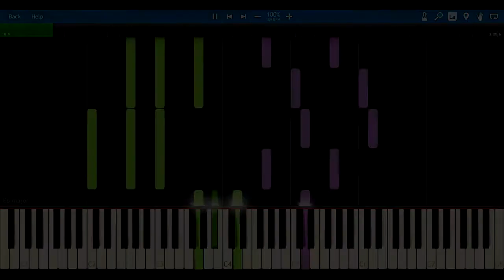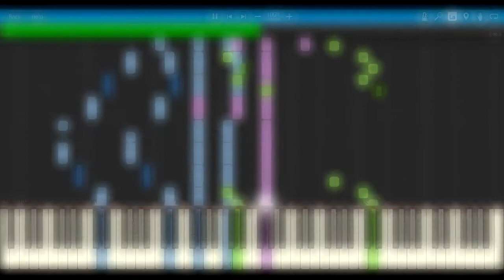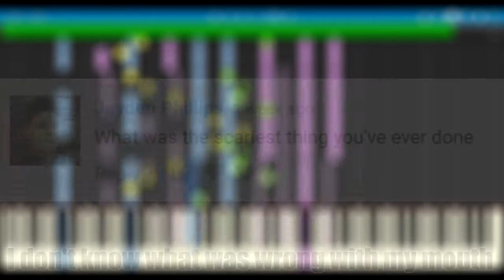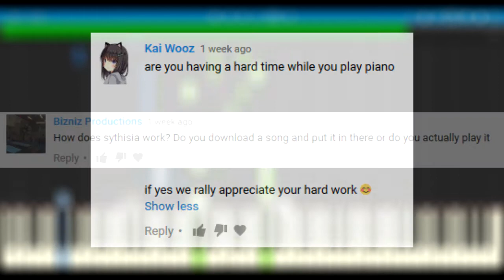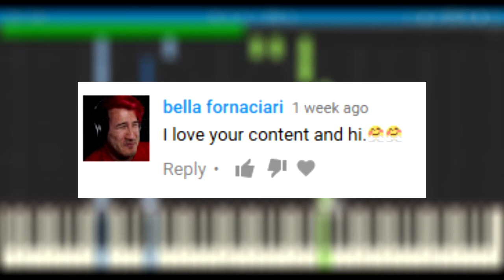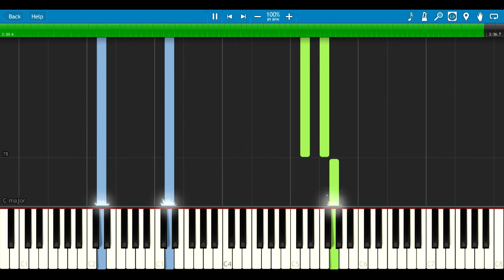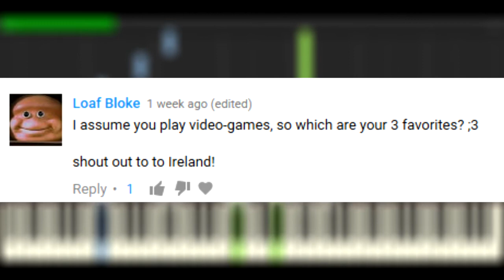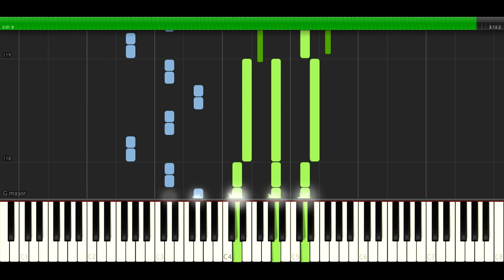Q&A/Reading Your Comments #1 - 5000 subs special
In my last announcement video I said that I intend to do a Q&A for this occasion, and you’ve been really active asking questions, so it’s time to answer them!

Also, I'm really sorry but the for this mounth I will upload 1 video per week due to the lack of time.